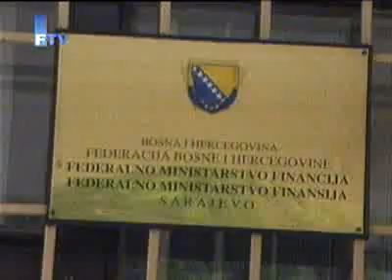FTV Dnevnik Otpustanje uslov MMF a